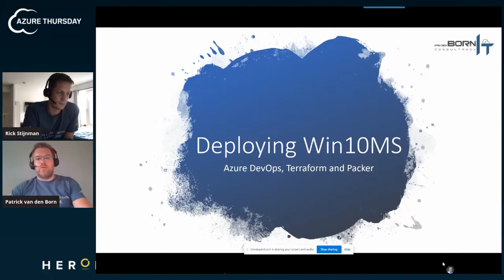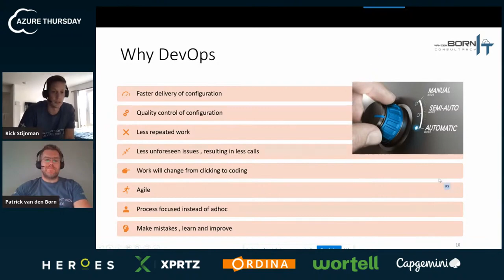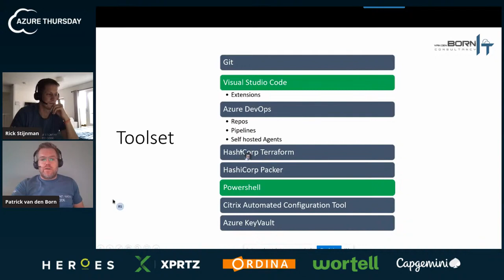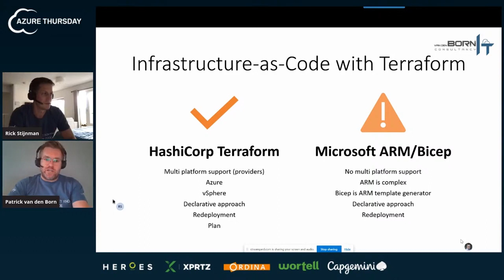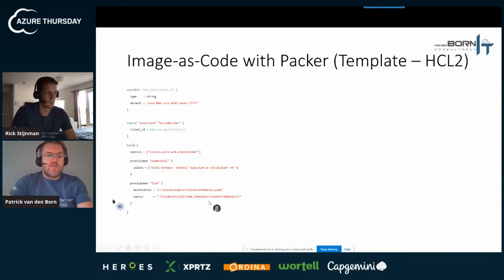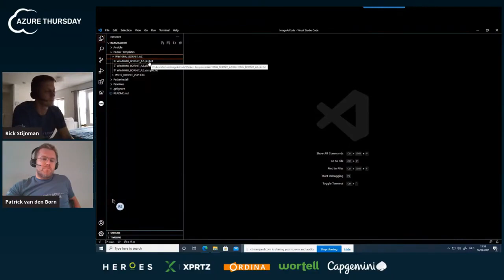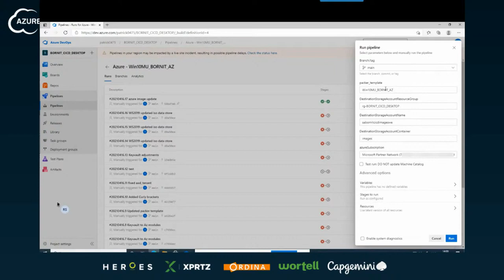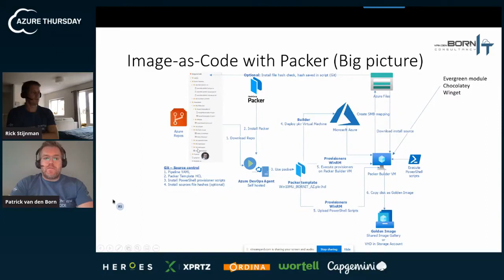Deploying Windows 10 Enterprise multi-session with Azure DevOps, Terraform and Packer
DevOps, Scrum, infrastructure-as-code, AVD, and cloud: what do they mean to the sysadmin? Many organizations are on the eve of, or already busy with, the migration from a traditional management or project organization to an agile approach, but what does such a transition entail?

Rick will explain the journey from a traditional management organization to a Scrum/DevOps approach. Patrick will then explore the DevOps approach in practical terms, focusing on rolling out Windows 10 Enterprise multi-session (‘Win10MS’) on Azure. You will learn how infrastructure-as-code (via Terraform) and image-as-code (via Packer) can be deployed using Azure DevOps.

Session by Patrick van den Born & Rick Stijnman